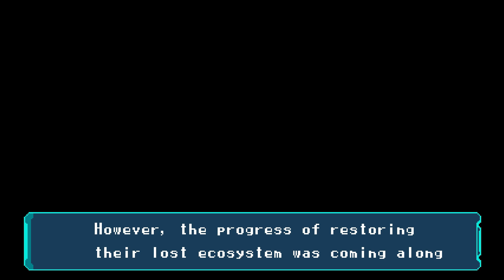Master Blaster ZERO!!! This game is a LABYRINTH! named school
OK LOOK!!! this game is fun but i get lost in it...the exit is far away and i think there's alot to explore just within the first level!!! non the less its a fun game ;]